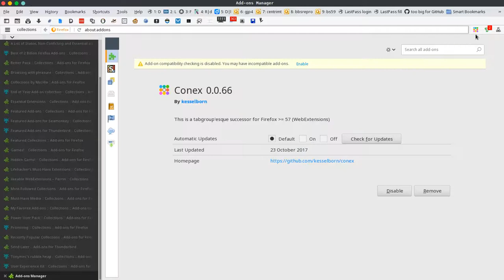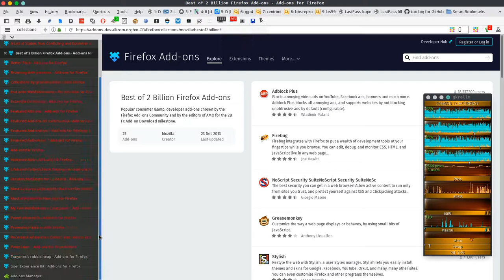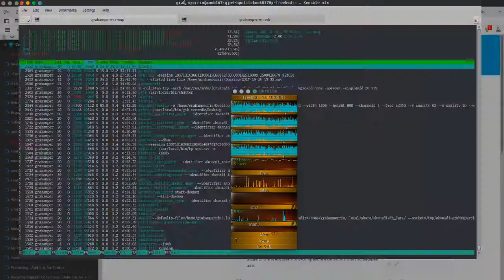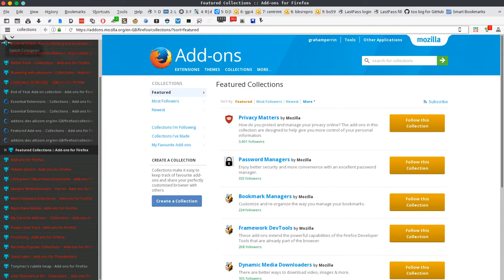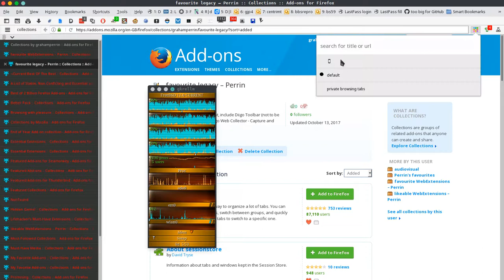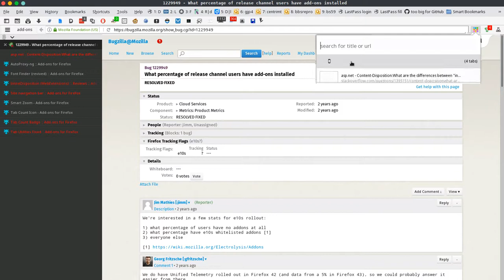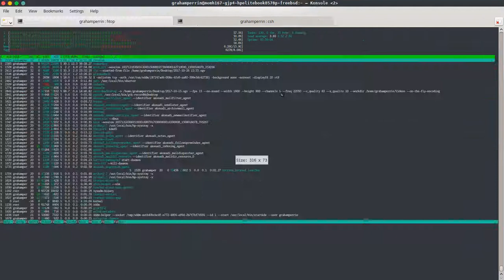Misusing a bug for positive effect when previewing the new look interface to add-ons for Firefox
MultiSelect Tabs is compatible with Firefox 57 but not compatible with groups or containers

Instead: a bug in version 0.0.66 of Conex allows multiple non-contained pages to be sent to a container when reloading all tabs.

Hints:

- if you misuse that bug, for many pages at once, then please be prepared to subsequently de-contain (or send to a different container) each page, one-by-one

- if you use e.g. Control-Page Down and Control-Page Up whilst the menu of Switch Container is present, then the menu will remain visible, which can reduce the tedium of attending to each page, one-by-one.